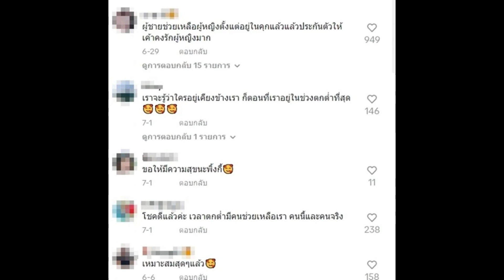อุ๊ย!! ชาวเน็ตจับเทียบ พิ้งกี้ ใส่หมวกเหมือน ตุ้ย ธีรภัทร์ เป๊ะ!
ตอกย้ำกระแสข่าวลือซะแล้ว! หลัง ชาวเน็ตผู้ใช้Tiktok รายหนึ่ง จับโป๊ะ พิ้งกี้ สาวิกา-ตุ้ย ธีรภัทร์ จังๆโดยออกมาโพสต์คลิปเทียบชัดๆหมวก "พิ้งกี้ สาวิกา-ตุ้ย ธีรภัทร์" ที่เหมือนกันเป๊ะๆทรงโลโก้ ทรง และสี งานนี้บังเอิญ หรือ ตั้งใจ?จ๊ะ!

สำหรับข่าวความสัมพันธ์ของ "พิ้งกี้ สาวิกา"และ "ตุ้ย ธีรภัทร์" นั้นเริ่มต้นจากก่อนหน้านี้มีข่าวลือนางเอกตาคมยุค 90 กับพระเอกมาดเข้ม ยุค Y2K ซุ่บคบอยู่บ้านเดียวกัน ซึ่งก็ทำเอาหลายๆคนโยงไปที่ทั้งคู่

รวมทั้งในเพจ lady_noir_maltese ได้ออกมาโพสต์คลิปของ ตุ้ย ธีรภัทร์ ขณะที่นอนเล่นอยู่กับน้องหมา
แต่งานนี้ทำเอาหลายคนทักเป็นเสียงเดียวกันว่าเสียงคนพากย์คุ้นมากๆ คล้ายเสียงของ พิ้งกี้ สาวิกา แม้จะมีการดัดแปลงเสียงแล้วก็ตาม

อย่างไรก็ตาม นับตั้งแต่เป็นข่าว ทั้งตุ้ยและพิ้งกี้ยังไม่เคยออกมาพูดถึงกระแสข่าวดังกล่าวเลย